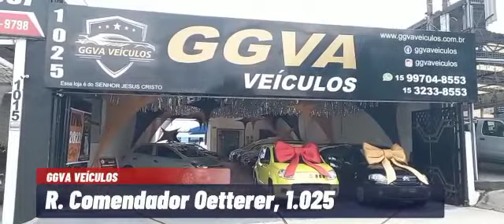TOYOTA FIELDER SW S 1.8 16V 2007 EM SOROCABA GGVA VEÍCULOS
Vídeo de Jarbas DUARTE